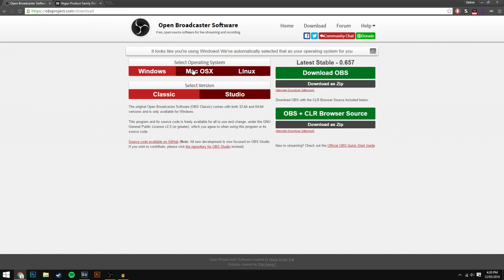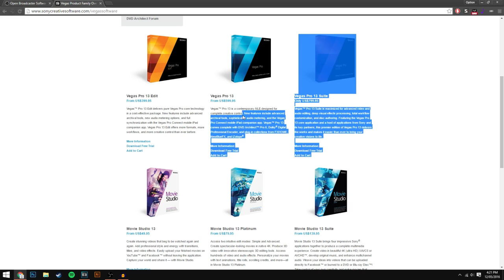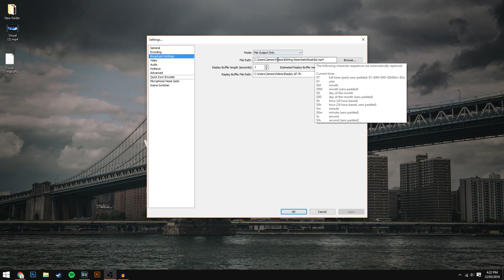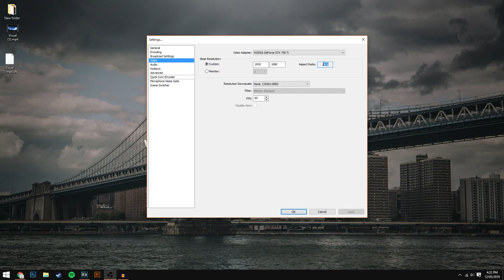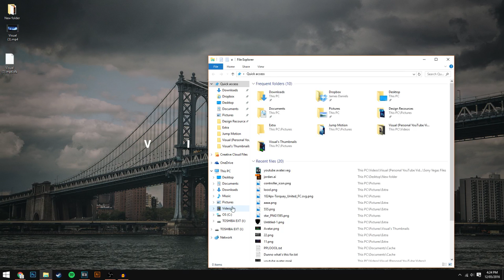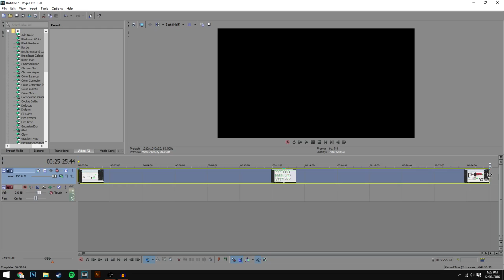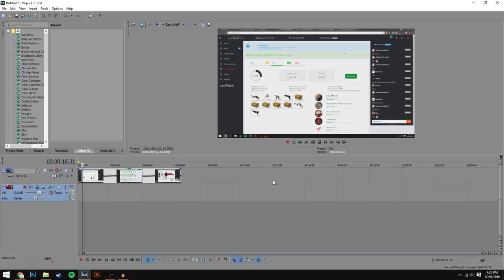Tutorial: Recording A Speedart! (OBS)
In this video I show you 'How To Record A Speedart'...